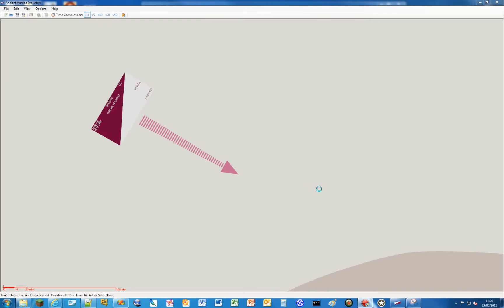The orders queue in action!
This short video shows a cavalary unit that has been given a move forward and a charge order. It shows how that unit processes the order over two turns in Ancient Armies.